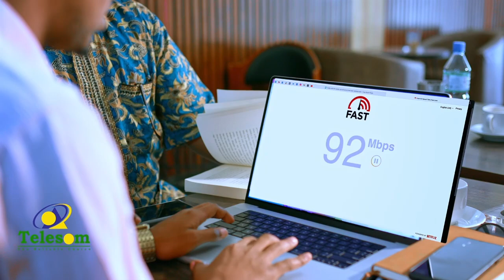Madaxweynaha Somalia oo Maagaalada Kismaayo ka wada kulamo looga hadlayo dagaalka ka dhan ah Shabaab